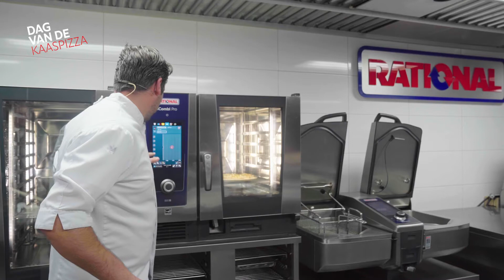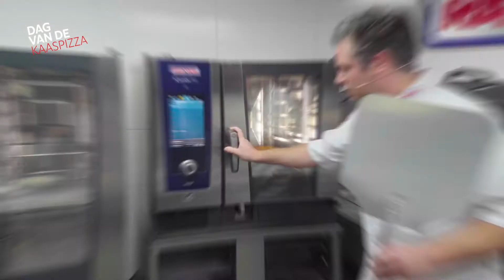Dag van de kaaspizza - 5 september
Dag van de kaaspizza! Op deze dag maakt Rémon twee soorten kaaspizza’s, waaronder een vegan variant. De normale variant wordt belegt met mozzarella en cheddar. Andere lekkere kaassoorten voor op de pizza zijn gorgonzola of taleggio. De vegan kaaspizza wordt belegt met vegan mozzarella.